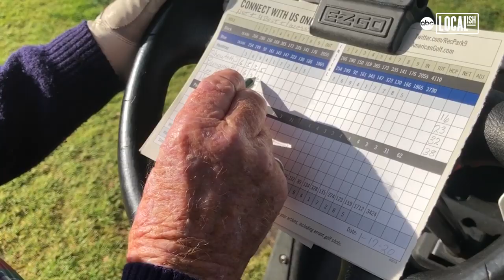99-Year-Old Golfer Is an Inspiration | All Good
At almost 100-years-old Evelyn Haesloop stays fit and young by playing golf three times a week. For her, playing every week is not about being the best at the sport, it's about getting out and living life!